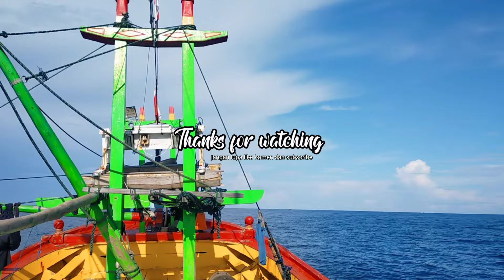Mantap⁉️ Es Balok Habis dan semua Palka pun penuh Langsung Pulang - Cupliz Ahmad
Nelayan tradisional
Nelayan Nusantara
Nelayan Indonesia